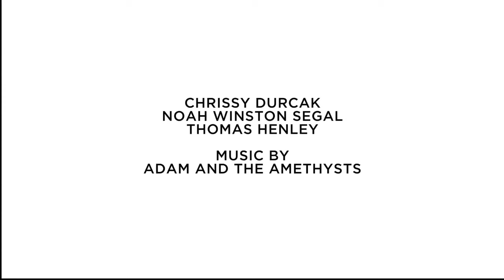Dispatch Coffee ∆ Chrissy Durcak ∆ Au Hasard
Au Hasard Presents
Dispatch Coffee

Chrissy Durcak
Noah Winston Segal
Thomas Henley